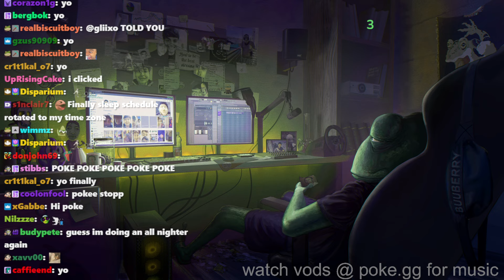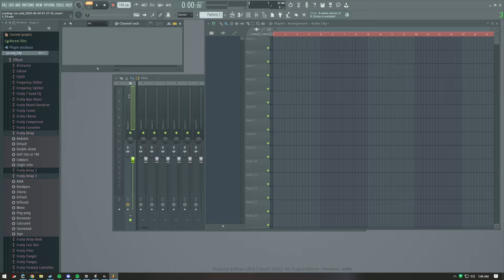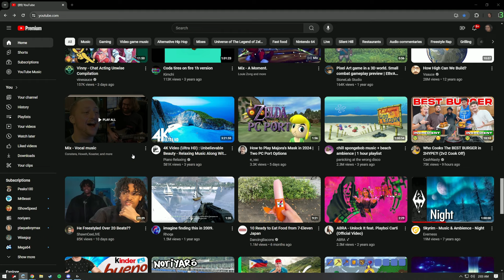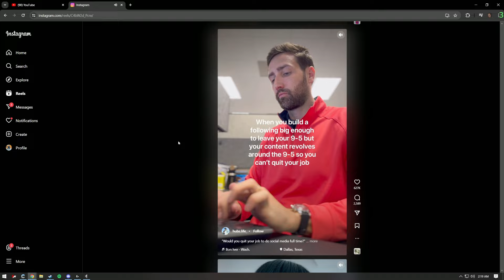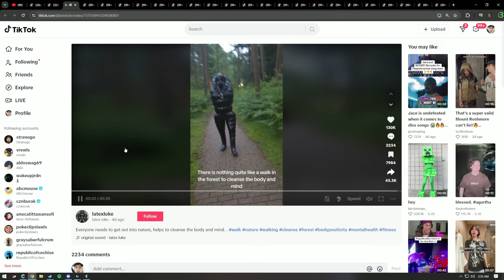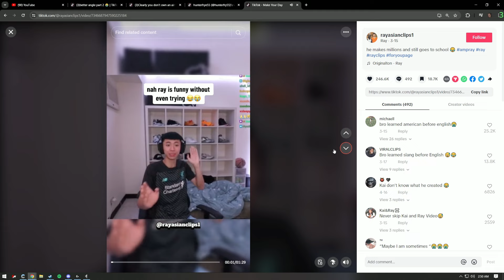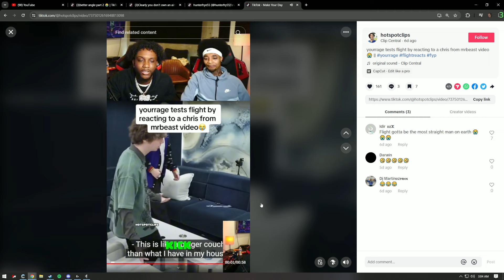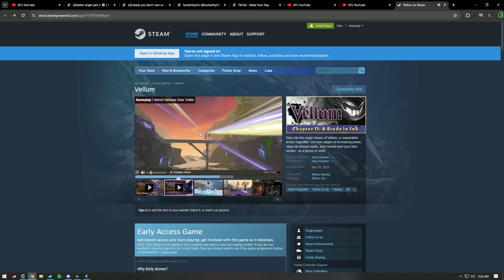Pokelawls Live VOD - JUNE 06 2024 PART 1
00:00:00 Just Chatting